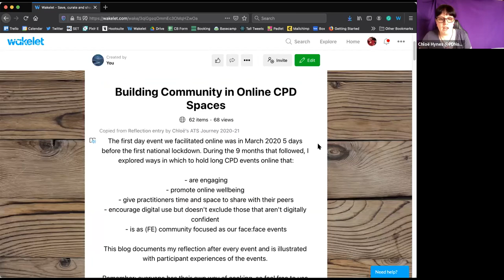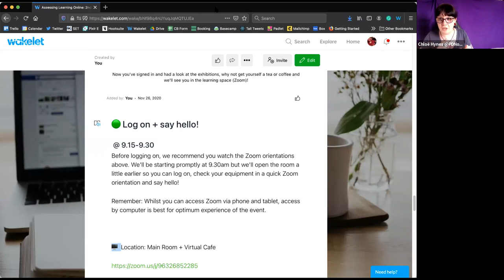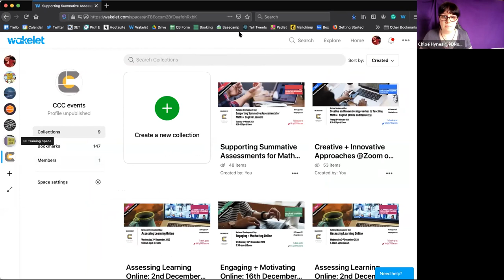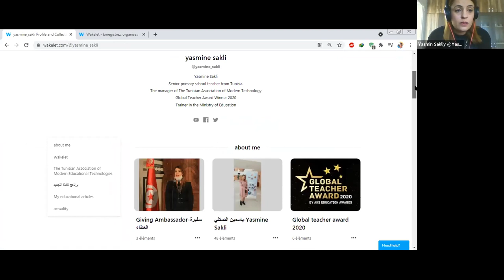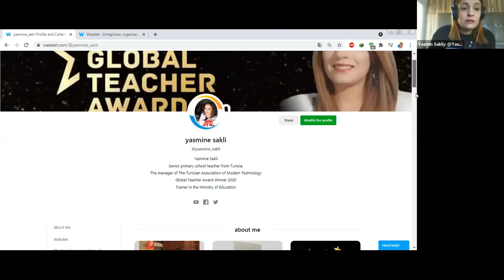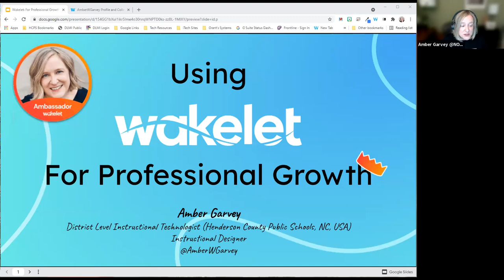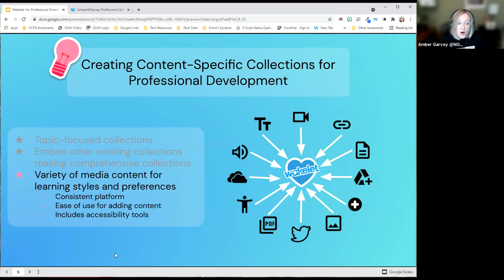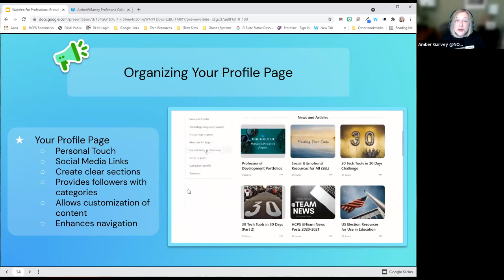Community Showcase Special #4 (Wakelet Webinar)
Every month, we’re inviting some amazing educators in the Community to join us and talk about the powerful ways they are using Wakelet!

We are joined by 4 awesome Ambassadors;

In this session you’ll be hearing about how Wakelet can be used to:
- Keep your learning communities engaged through powerful newsletters
- Share the best learning resources in ways that delight and inspire your students
- Collaborate and help your learners work together to achieve a common goal
- Create engaging, interactive digital assignments that activate amazing learning outcomes